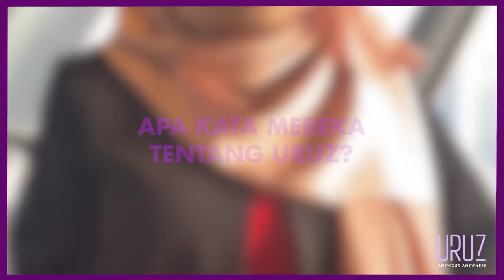URUZ Hi- Tea Event 2022 at 360 Atmosphere KL Tower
Ucapan Jutaan Terima Kasih Pihak URUZ ucapkan kepada semua Client yang sentiasa Support URUZ ANYWORK ANYWHERE dari awal Pelancaran Sistem hingga ke hari ini . Alhamdulilah
In Shaa Allah URUZ SYSTEM akan membesar dengan lebih Laju mengikut seiring dengan keperluan semasa Para Owner Business dan HR bagi memudahkan Pengurusan Syarikat & Pengurusan Staff dengan hanya memiliki satu sistem URUZ ANYWORK ANYWHERE
Pihak URUZ sangat Menghargai di atas kepercayaan , Idea ,kesungguhan & Sokongan Tuan Puan dalam menggunakan Sistem URUZ . Segala idea dan cadangan kami sangat alu alukan .
Btw DahUruzKeBelum ?